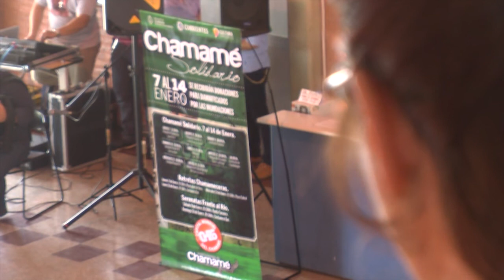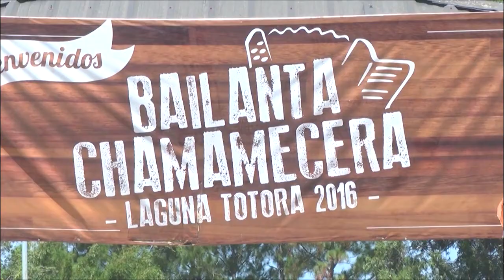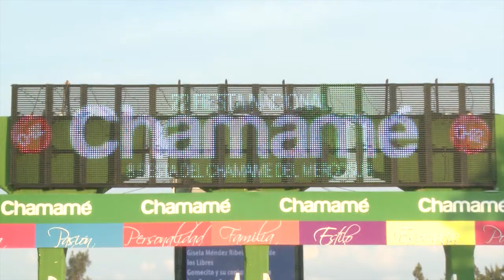Corrientes es Chamamé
Material realizado para utilizar como fundamentación en la ponencia de Eduardo Sivori en Mendoza el día 31 de mayo